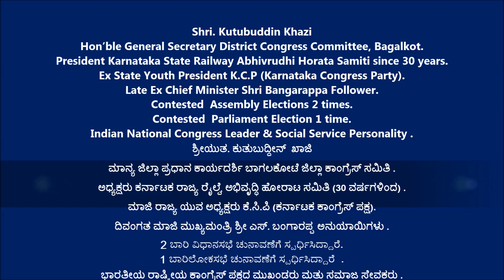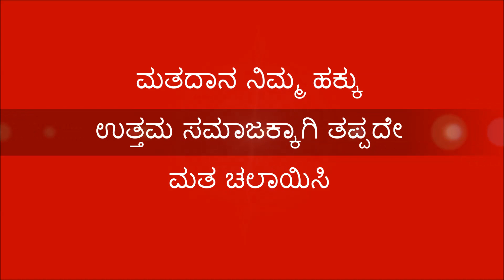Kutubuddin Khaji [ ಜಿಲ್ಲಾ ಪ್ರಧಾನ ಕಾರ್ಯದರ್ಶಿ ಬಾಗಲಕೋಟೆ ಜಿಲ್ಲಾ ಕಾಂಗ್ರೆಸ್ ಸಮಿತಿ ]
ಅಧ್ಯಕ್ಷರು ಕರ್ನಾಟಕ ರಾಜ್ಯ ರೈಲ್ವೆ ಅಭಿವೃದ್ಧಿ ಹೋರಾಟ ಸಮಿತಿ (30 ವರ್ಷಗಳಿಂದ) .
ಮಾಜಿ ರಾಜ್ಯ ಯುವ ಅಧ್ಯಕ್ಷರು ಕೆ.ಸಿ.ಪಿ (ಕರ್ನಾಟಕ ಕಾಂಗ್ರೆಸ್ ಪಕ್ಷ) .
ದಿವಂಗತ ಮಾಜಿ ಮುಖ್ಯಮಂತ್ರಿ ಶ್ರೀ ಎಸ್. ಬಂಗಾರಪ್ಪ ಅನುಯಾಯಿ .
2 ಬಾರಿ ವಿಧಾನಸಭೆ ಚುನಾವಣೆಗೆ ಸ್ಪರ್ಧಿಸಿದ್ದಾರೆ .
1 ಬಾರಿ ಲೋಕಸಭೆ ಚುನಾವಣೆಗೆ ಸ್ಪರ್ಧಿಸಿದ್ದಾರೆ  .